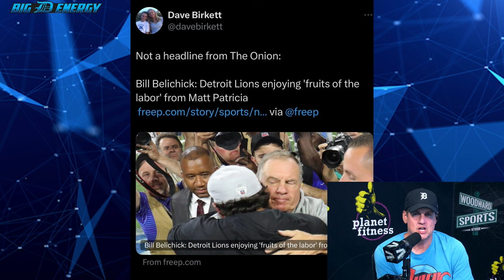THERE'S NO WAY BILL BELICHICK SAID THIS ABOUT THE DETROIT LIONS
Neal Ruhl, Darren McCarty and the rest of the BDE crew get heated over comments made by legendary coach Bill Belichick and how Matt Patricia was good for the Detroit Lions.